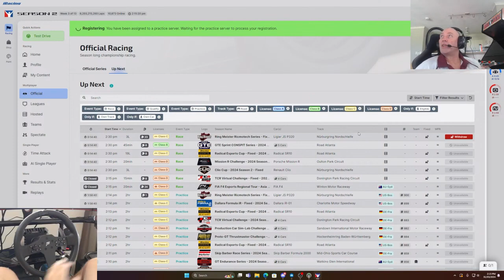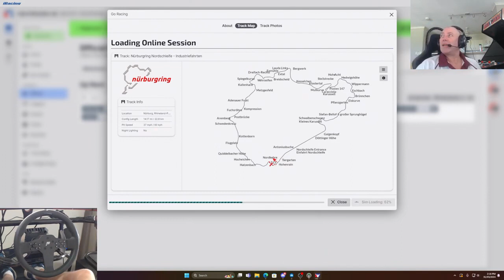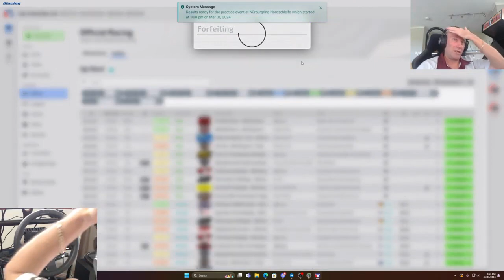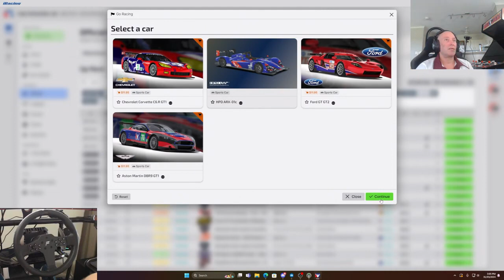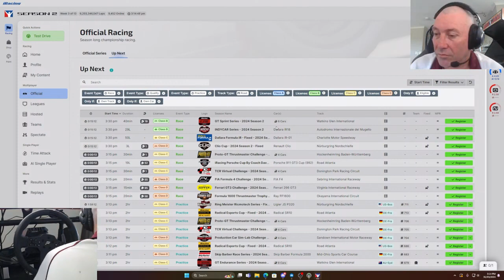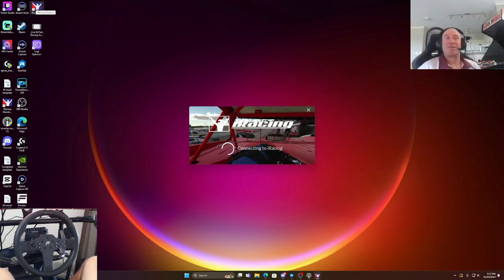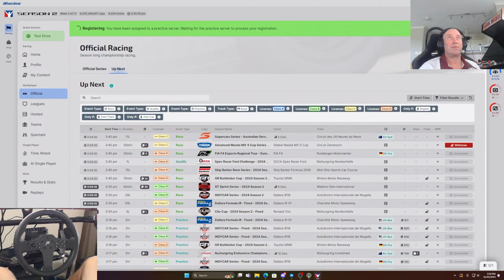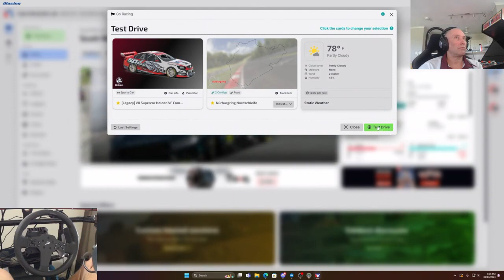"Chasing Checkered Flags Mr Worldwide Racing iRacing Highlights"